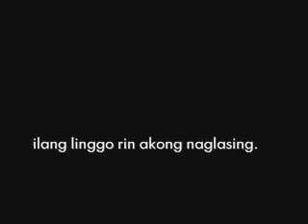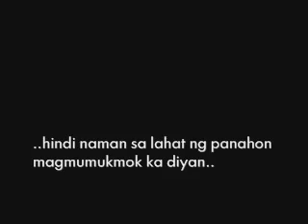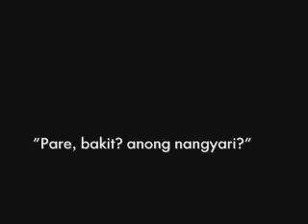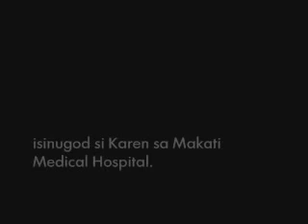900am serendipity Prequel of MRT